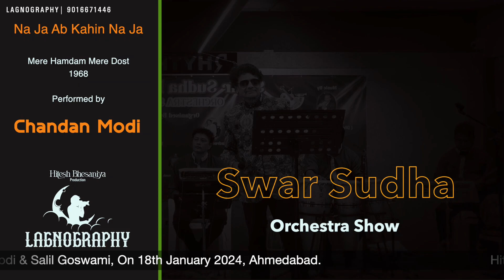04 Na Ja Ab Kahin Na Ja | Swar Sudha | Hitesh Bhesaniya Production | LAGNOGRAPHY | 2024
Swar Sudha Orchestra Show
Song Four
Na Ja Ab Kahin Na Ja
Performed by
CHANDAN MODI

|| Hitesh Bhesaniya ||
Production

L G N O G R A P H Y